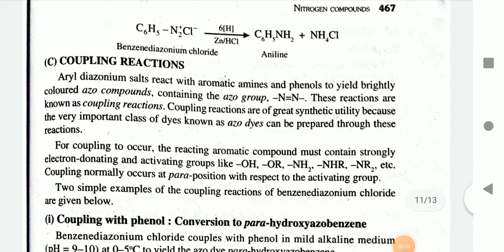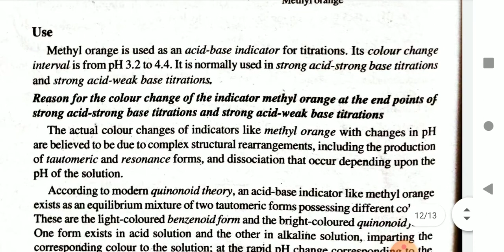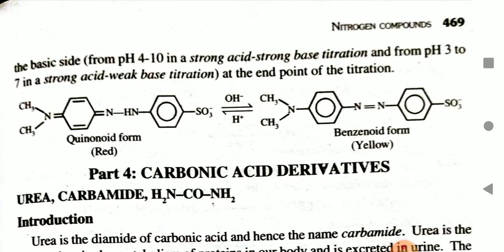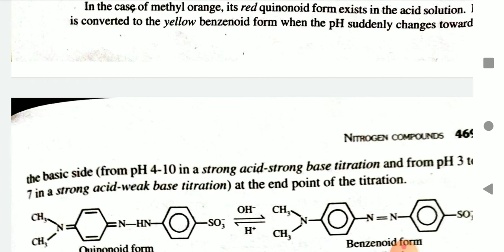Benzene Diazonium salt Coupling Reactions and Methyl Orange